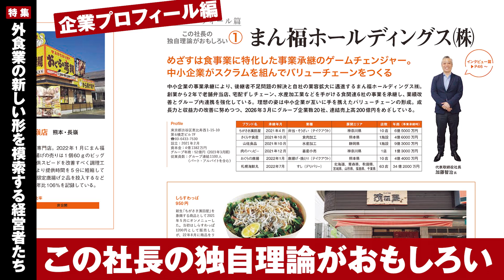月刊食堂 2023年7月号【2023年6月20日発売】●特集／この社長の独自理論がおもしろい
月刊食堂　2023年7月号【2023年6月20日発売】
●特集/この社長の独自理論がおもしろい

[企業プロフィール篇]

事業承継型連邦経営
まん福ホールディングス(株)

お困りごと解決経営
(株)Pay it Forward

売上げ先どり準会員制ビジネス
(株)Human Qreate

OMO 型カレービジネス
(株)FOODCODE

データドリブン経営
(株)おすすめ屋

適正ロスの KPI 再定義
(株)ペンギン

空中階大箱バズらせ戦略
(株)IFREA

フードを収入源としないフードビジネス
(株)エンリッション

業態開発・組織運営の外注化
(株)ZOT

ラーメン業界の常識破壊戦術
UNCHI(株)

潜在ニーズ発見 SNS 調査
(株)未知インターナショナル

[インタビュー篇]

代表取締役社長 加藤智治氏

(株)Pay it Forward
代表取締役 宮﨑元成氏

(株)Human Qreate
代表取締役 社長 CEO 米田拓史氏

(株)FOODCODE
Founder CEO 西山亮介氏

(株)おすすめ屋
代表取締役 CEO 加藤誠庸氏

(株)ペンギン
代表取締役社長 高山英之氏

(株)IFREA
代表取締役 曽根浩伸氏

代表取締役 柿本優祐氏

(株)ZOT
代表取締役 黒瀬実寿希氏

UNCHI(株)
代表取締役 松村貴大氏

代表取締役社長 綱場 豊氏

連載
・トップが自ら語る注目 FC モデルの強み
　当社 FC の競争優位点、収益力、支援体制
・リピート率が上がるメカニズムと実践
　ファンづくりを科学する
・対談篇 OLL DESIGN 大西良典氏がレクチャーする
　内外装の ID デザイン理論
　（あじびるグループ 総帥 本岡玲二氏）
・業界を活性化する 若手トップ 今月の顔
　(株)やる気カンパニー 代表取締役 山本高史氏
・必見の大繁盛店
・覆面店舗チェック‼（や台ずし）
・やまけんの農業 × 外食ビジネス＝!? （山本謙治）
・レストラン食べ歩記（横川 潤）
・食のキラーコンテンツ（島田 始）
・大手・中堅 外食企業動向 2023

インフォメーションコーナー
バックナンバー
次号予告